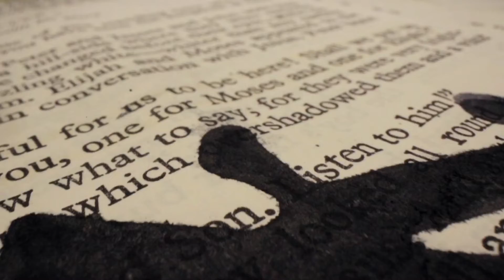[主播會客室] 李彤如何認識朱鎔基?關係竟然是如此?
《主播會客室》
主持：洪綺敏 施雨茵
嘉賓：李彤

希望大家可以幫手：

1. 免費訂閱「半重水HDO」YouTube 頻道
2. 讚好並留言支持
3. 將此影片分享開去